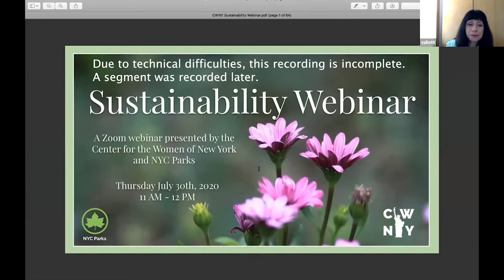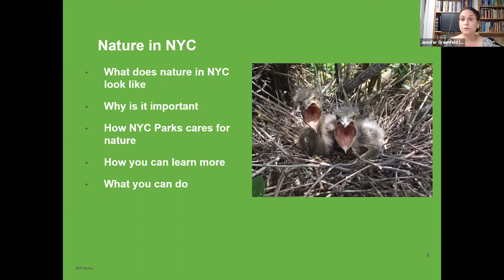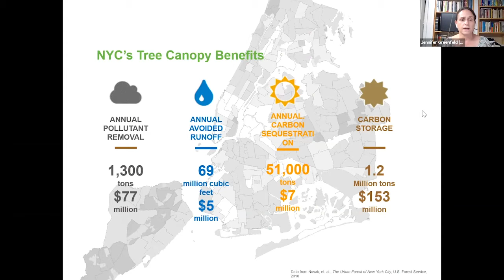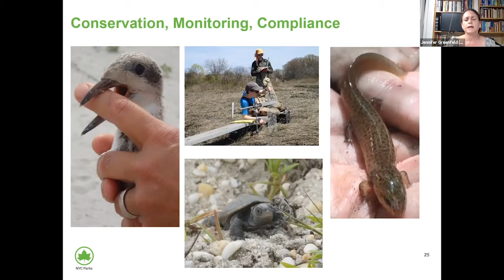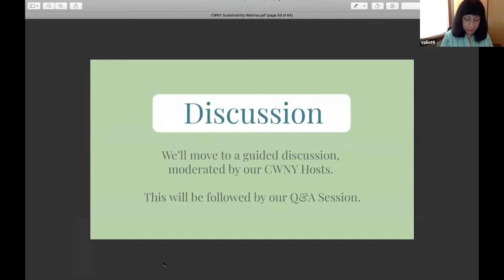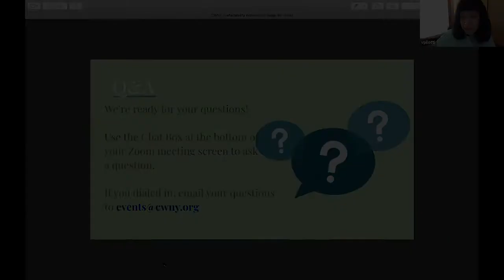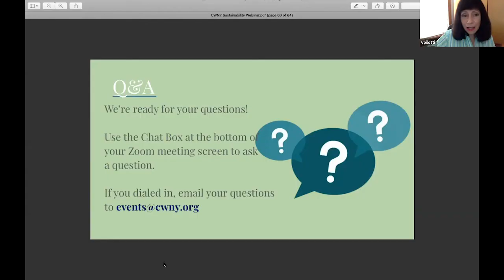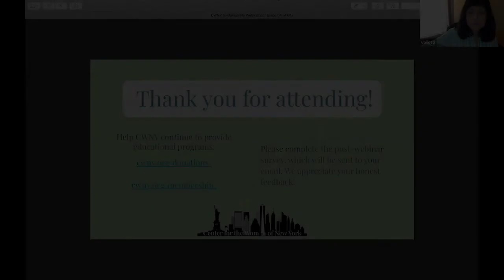Sustainability Webinar with NYC Parks Dept. hosted by CWNY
Sustainability Webinar: How the Environment Affects Women was hosted by CWNY President, Victoria Pilotti and CWNY Green Team Coordinator, Scotia Hille.
Panelists:
Catherine Bealin, Consultant, UN Development Programme; and President, Douglas Manor Environmental Association.
Jennifer Greenfeld, Assistant Commissioner, Forestry, Horticulture & Natural Resources, NYC Parks
You can become a remote or in-person volunteer for CWNY's Green Team!
Visit Center for the Women of New York's for services & resources we provide and for info on the different events we have.
Become a member of CWNY or donate to us or to our Green Team